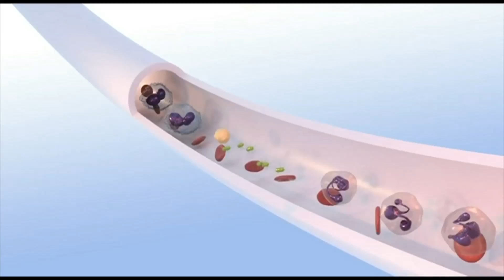Channel 7 News Exclusive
CF33 virus hailed as next step towards cancer cure.